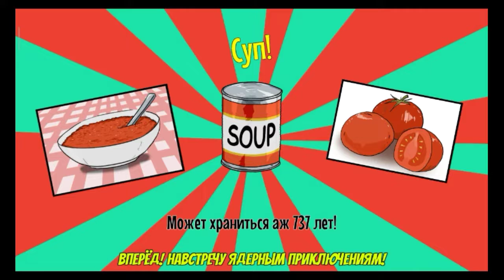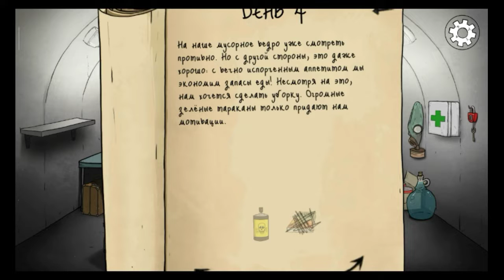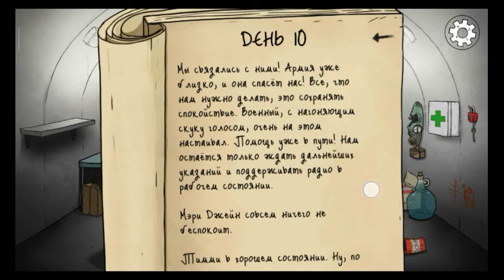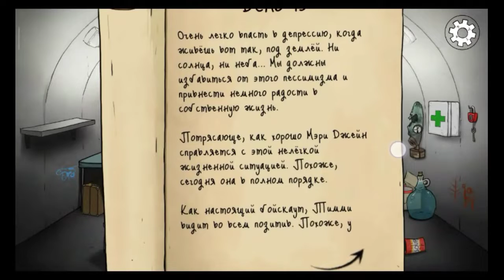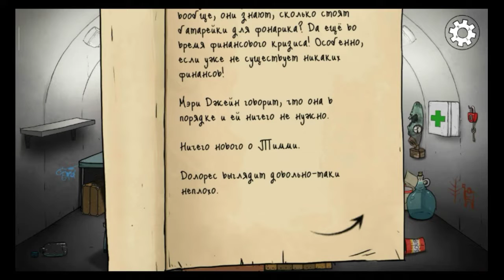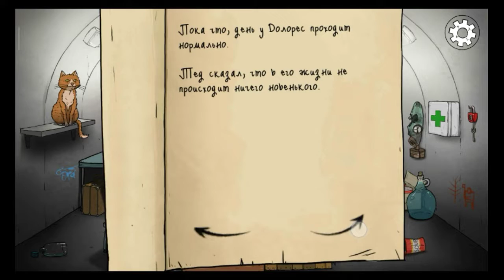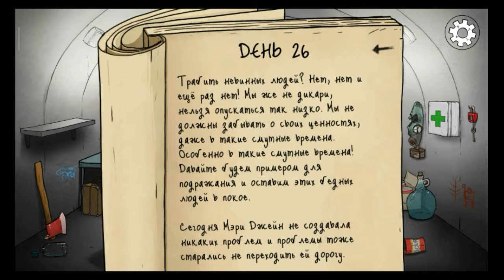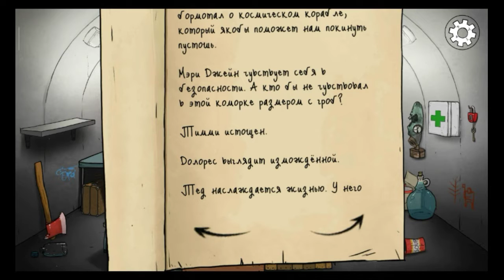60 Seconds! Atomic Adventure #1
Почему не было так долго видео?
1)Учеба
2)Д/З
3)Я заболел
Игра из видео:60 Seconds! Atomic Adventure